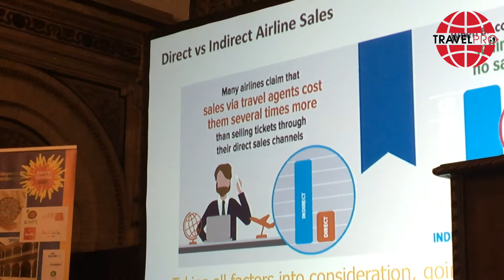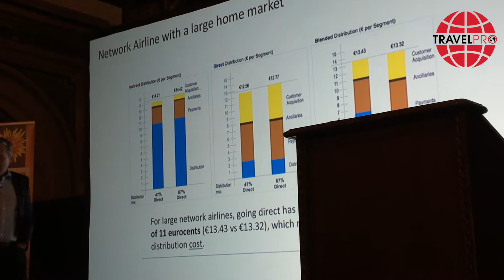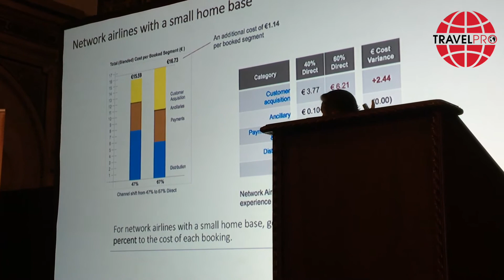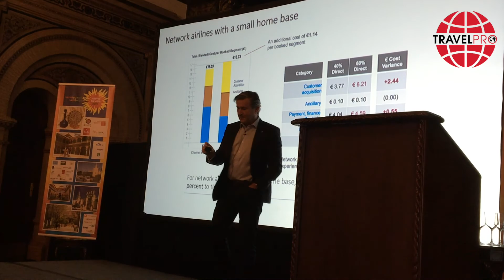Svend Neivraag (Amadeus): "Direct niet goedkoper dan reisagent"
Svend Leirvaag (Vice President Industry Affairs - ‎Amadeus IT Group) is het niet met Air France-KLM eens dat de verkoop via GDS/reisagenten duurder is dan via het eigen kanaal van de luchtvaartmaatschappij. Dat liet hij de ruim 200 ANVR-Congresgangers weten tijdens zijn presentatie in Sevilla.